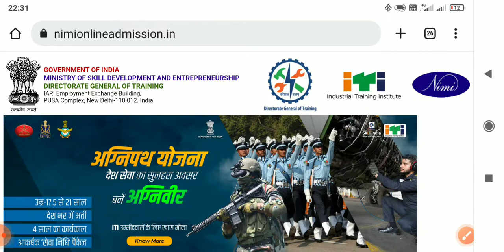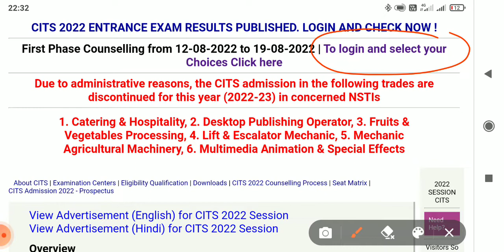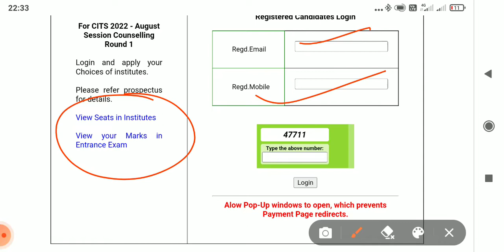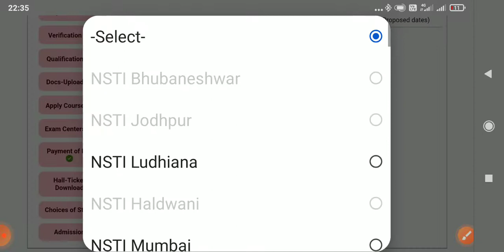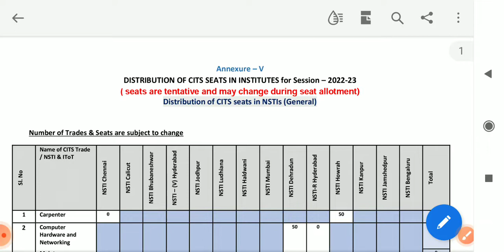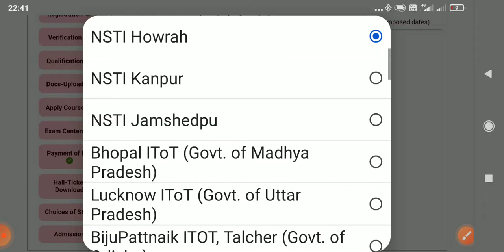CITS First Round Counselling start / NSTI College me seat select kaise kare / cits के लिये nsti me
nsti college me apna seat kaise book kare
cits ka seat nsti Or itots me apna seat kaise book kare
nsti college me apna seat kaise le
सी आई डी एस कॉलेज हावड़ा हावड़ा
गवर्नमेंट एनएसटीआई में अपना सीट बुक कैसे करें